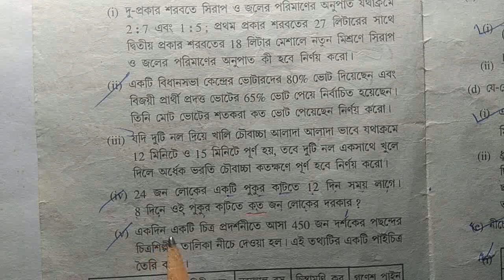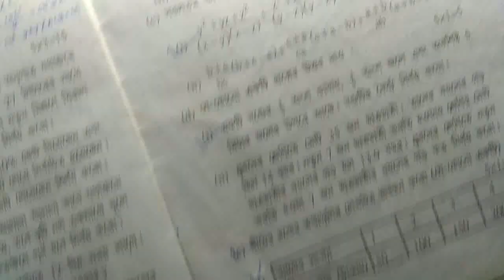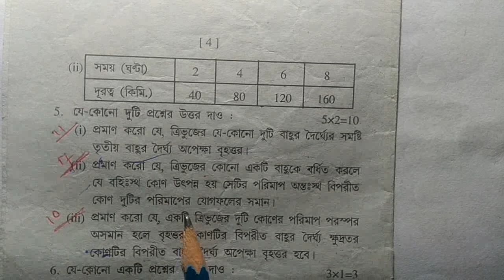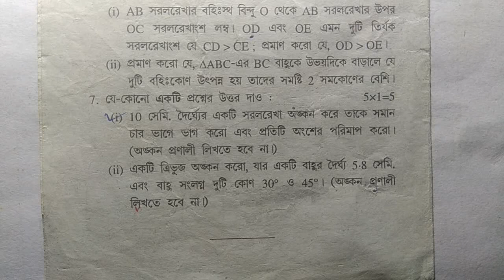Class 8 Mathematics Final Exam Question Paper Solved, Class 8 math exam paper solved 3rd unit test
Class eight mathematics question & answer paper third summative.

About this video: Class 8 mathematics question paper solution, Class 8 annual examination math exam paper solved, class viii math question paper solved, class eight third unit test question paper mathematics, math forum09.